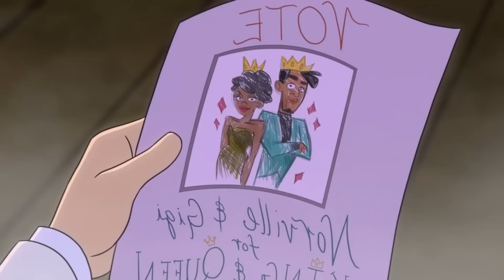VELMA se SUPERA y se pone AUN PEOR en los NUEVOS CAPITULOS (Capitulo 7 y 8) - Resumen en 10 Minutos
Velma Toco Fondo en los Nuevos Episodios poniendose cada vez peor y contandonos la terrible historia disfrazada de "comedia"

velma
Velma resumen
Velma critica
Velma scooby doo
Vilma
Vilma opinion
Velma opinion
Vilma resumen
Resumen
Peli resumen